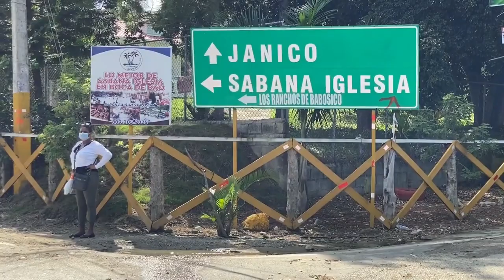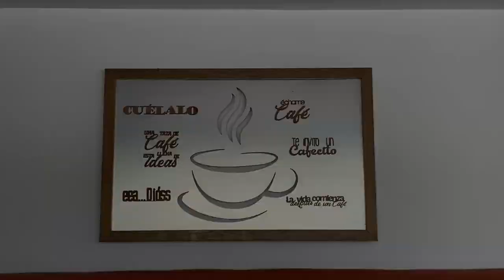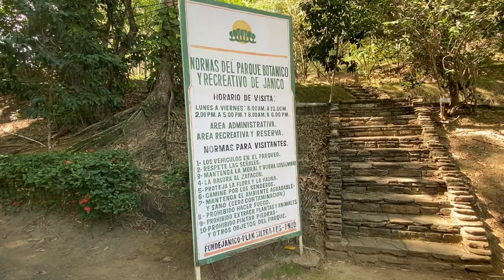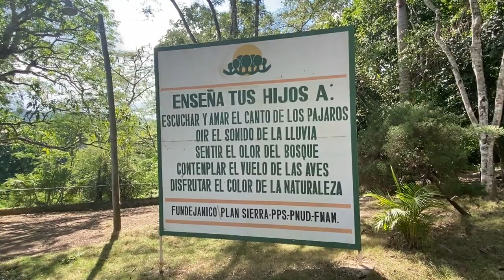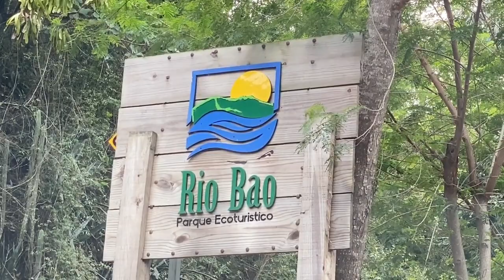JÁNICO x Anthony A Otro Nivel TURISMO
VISITANDO JÁNICO  SANTIAGO, RD.

Estaremos trayendo contenido variado de las mejores áreas turísticas y los mejores paisajes del mundo para que tengas ideas de donde disfrutar con tus familiares y amigos.